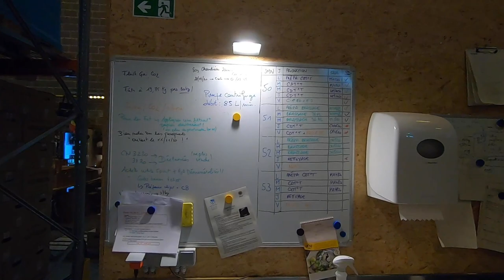Under the table with En Stoemelings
Denys Van Elewyck, co-founder of En Stoemelings, discusses the strategy of the Brussels-based brewer during the Covid-19 lockdown and their relative success in selling beers directly to drinkers. Sign up to our YouTube channel and our newsletter